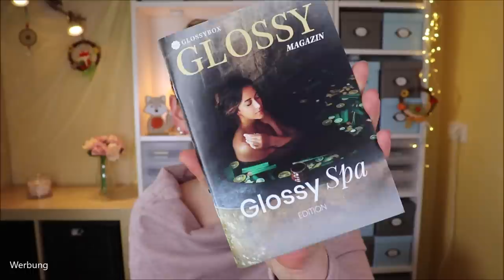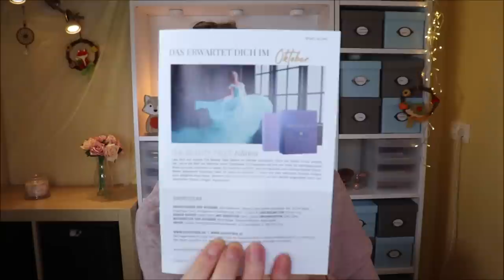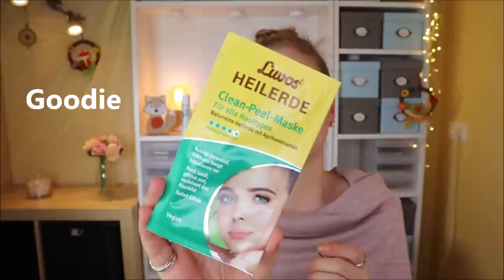GLOSSYBOX September 2020 Unboxing | Spa Edition mit hohem Wert!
Laut Rechnung sollen die Produkte mehr als 85 € wert sein.
Aber gefallen sie? Passen sie zum Thema? Oder sind sie eher basic?
Die Glossybox enthält bei mir im September 7 Produkte, wobei eines ein Goodie ist.
Wir sollen einen Spagefühl für den ganzen Monat erhalten.
Aber... ich finde es eher nicht sooo umwerfend... was meinst du?

Liebe Grüße
Claudi